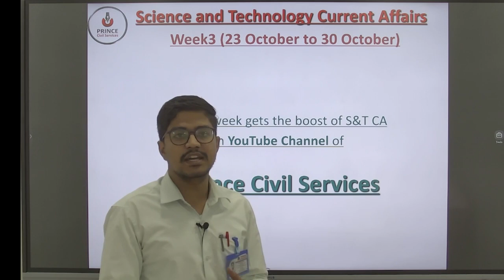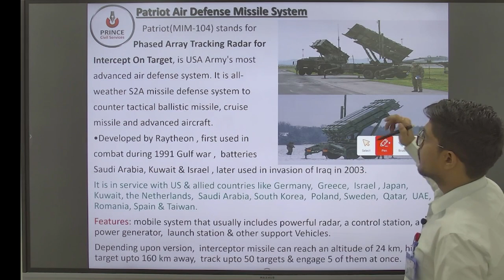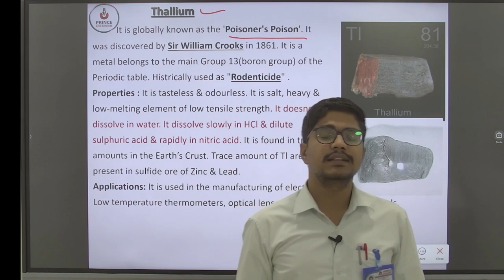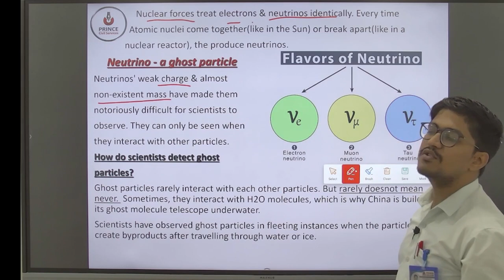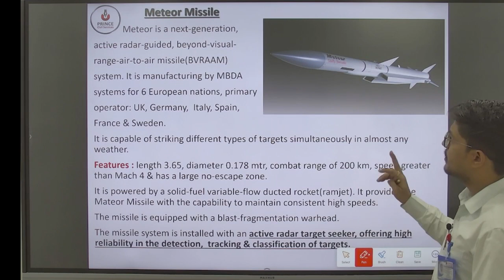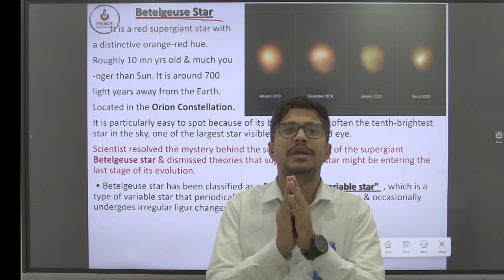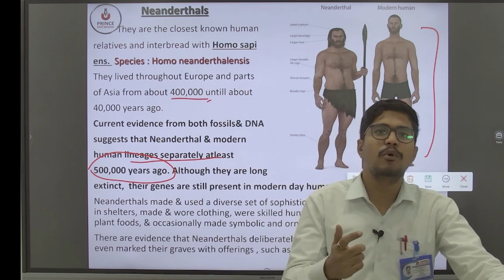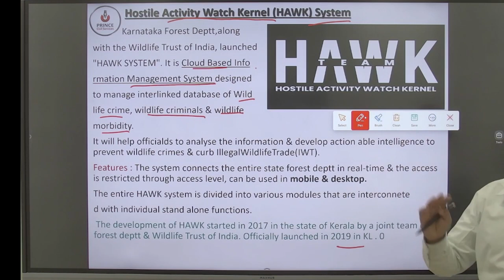Weekly Current Affairs of Science and Technology || Week 4 || Prince Civil Services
The main highlights of this week are Ghost Detector and Nancy Grace Roman Space Telescope.  In this video, I'm going to be providing you with a weekly dose of science and technology news. This week, we have a lot of exciting developments in the fields of Defence, Space, Disease and Medicine, along with some more.

By doing so, you'll be prepared to ace your exams and achieve your academic goals!